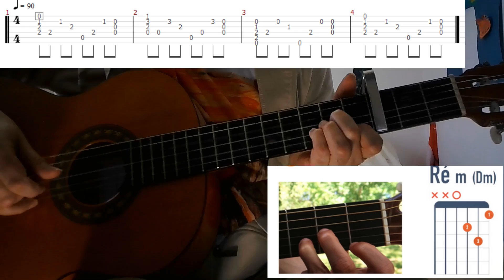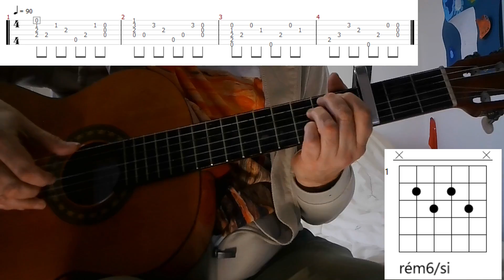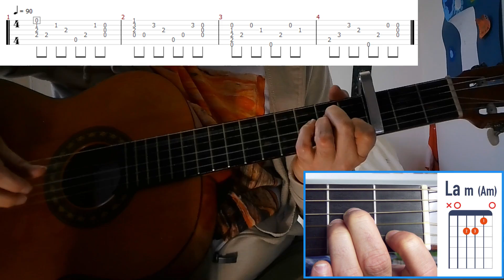Le jeu de la marelle - Nazare Pereira, Barket de fraise - tuto guitare avec tabs accords faciles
Retrouvez le tuto pour jouer ce morceau très sympa de Nazare Pereira. J'y ajoute les paroles qui ont été réécrites par le groupe Barket de fraise. Ces paroles ont l'avantage d'être en français. Car, étant déjà limité au niveau de la voix, je ne voulais pas massacrer ce morceau en tentant de le chanter en portugais. Les plus téméraires trouveront facilement les paroles sur la toile. Il pourra se faire dès le cycle 2 et facilement au cycle 3.

Quand j’étais petite fille
tous les jours à la récré
Avec mes amis
Dans la cour
on y jouait
Un caillou de bonne taille
des traits tracés à la craie
On se livrait bataille
Qui sera donc la première
à arriver au soleil

Le jeu de la Marelle
Va de la terre jusqu'au ciel
Entre la chance et le puits
Tu reviens et c'est fini
Petite, petite fille
Tu es là pour t'amuser
Lance bien la pierre
Prends garde où tu mets tes pieds

Au bout de plusieurs tours
Nous étions toutes essoufflées
Qu’à cela ne tienne
Nous voulions recommencer
Moi j’étais toujours pour
Je n’étais pas fatiguée
Notre seule peine
C’est quand on entendait maîtresse
Annoncer la fin d’la récré

Je suis sûre qu’aujourd’hui
Y’ plein d’petite fille
En train d’sauter à cloche pied
J’les vois jeter leur pierre
En s’fronçant l’front
Pour bien viser
Elle s’élance de la terre
Un, deux, trois, quatre, cinq, six, sept
huit et le ciel est à leur pied

00:00 démo
00:58 les accords
01:28 partie 1, boucle 1
04:03 partie 1, boucle 2
05:27 partie 1 complète
05:48 refrain partie 2
07:01 morceau complet
07:48 conclusion